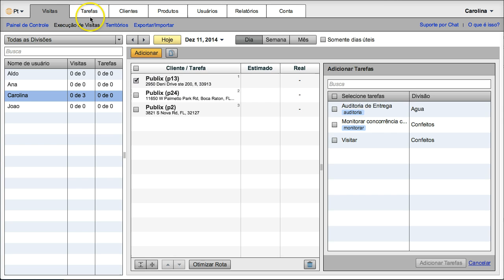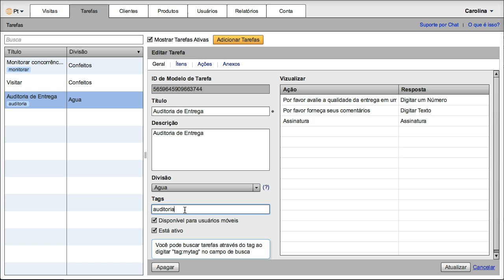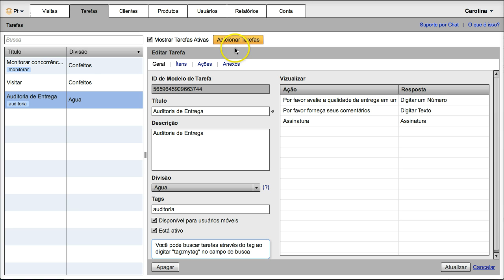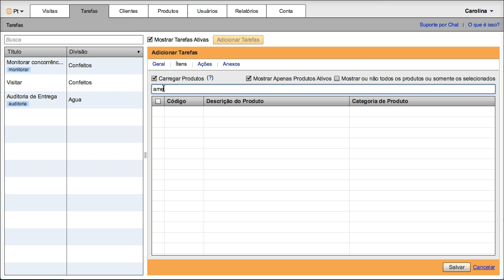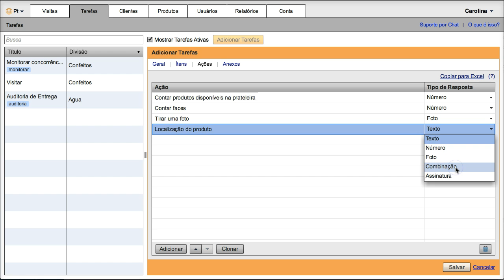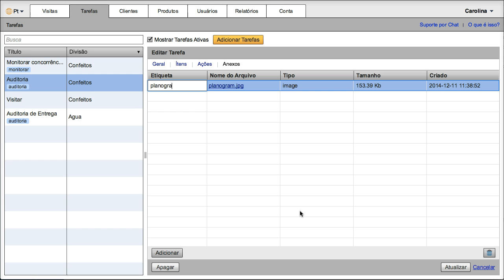VisitBasis App para execução de trade marketing e coleta móvel de dados.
VisitBasis App para Execução no PDV e Coleta Móvel de Dados